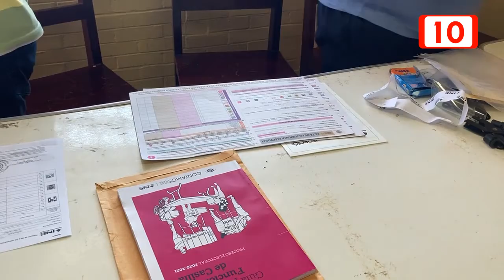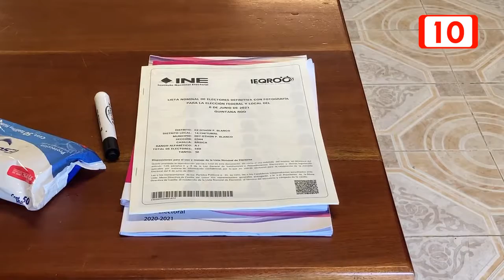5 de junio se deberá llevar a cabo la consulta popular